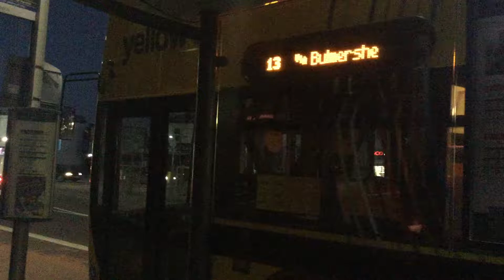*Rare On Route 13* Reading Buses Enviro400 202 (SN60 ECX) On Route 13 To Woodley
Filmed: Friday 18th March 2022